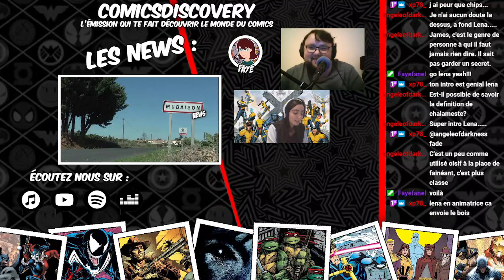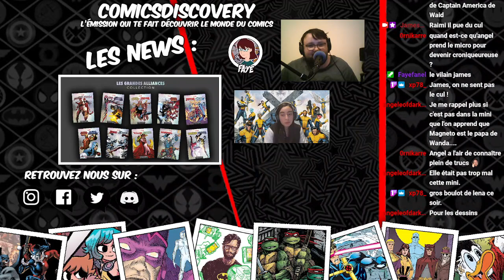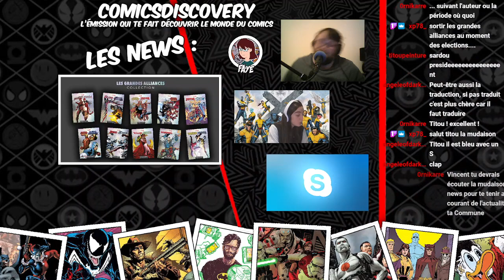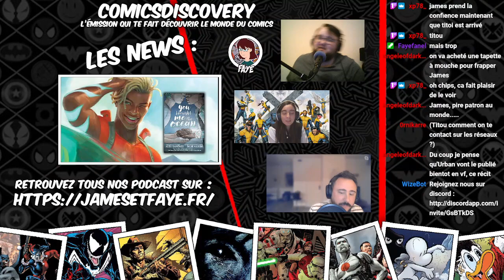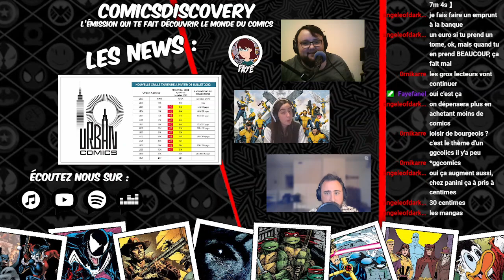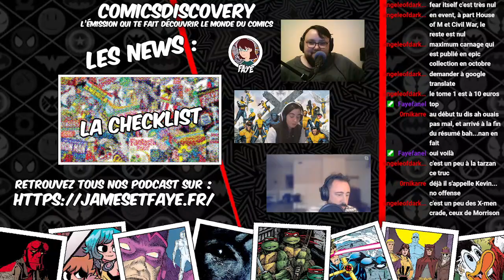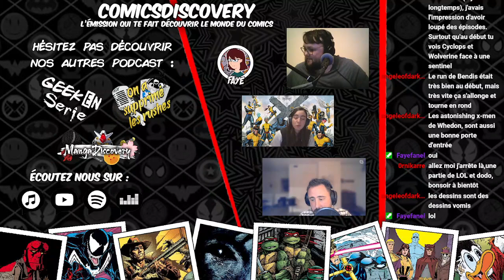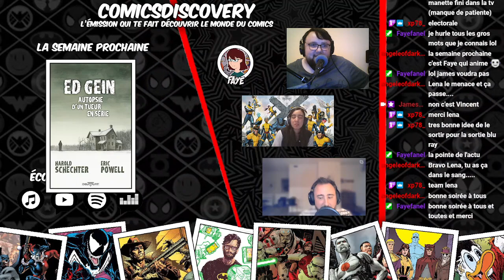New X-men [ComicsDiscovery - S06E32]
Cette semaine, nous parlons d'évolution et de mutation avec New X-Men, E comme Extension de Grant Morrison qui ressort en must have chez Panini Comics.

Commençons par les news comics du moment :
-La Mudaison news sous le signe de la police
-une Keanu news pour un peu de bonnes ondes
-Une série Aqualaad produit par Charlize Theron
- une nouvelle collection Marvel chez Carefour
la check-list des sortie comics de la semaine par james

Le titre de la semaine

New X- New

Vincent vous propose une petite mise en contexte avant de vous parler en détail de ce titre écrit par Grant Morison accompagné aux dessins de différents artistes.
Dans ce comics, sous-titré, E comme évolution, nous apprenons que de plus en plus de mutants font leurs apparitions menaçant même l'espèce humain.

Du grand changement:

Cet arc nous propose du changement dans l'univers des X-Men avec des forces qui changent mais il se présente aussi une porte d'entrée pour de nouveaux lecteurs. Cependant cette entrée dans le monde des mutants ne sera pas facile, il faudra vous armer de patience et faire quelques recherches pour être sûre de ne rater aucune information. E comme évolution est un titre qui divise notre équipe, le style de Morison ainsi que les dessins pourront peut être en rebuter certains. Ce titre X-Men reste intéressant à découvrir.

Comme toujours nous vous invitons à venir partager votre avis avec nous que vous soyez d'accord ou non, ça nous fait toujours plaisir d'échanger avec vous. Si vous avez envie de nous écouter en live, c'est le mardi soir à 20h sur notre chaîne Twitch